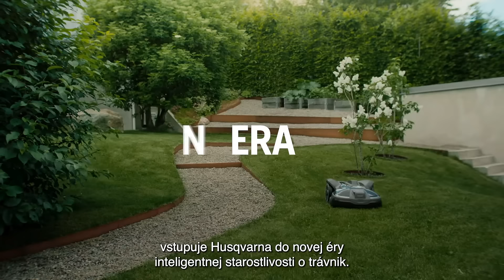Nová éra robotického kosenia - Automower NERA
Spoločnosť Husqvarna uvádza na trh svoju prvú robotickú kosačku na trávu, ktorá nevyžaduje na inštaláciu ohraničujúci kábel a je určená pre súkromné záhrady. Nový rad s názvom NERA využíva satelitný navigačný systém EPOS, ktorý umožňuje používateľovi vytvoriť virtuálne plochy na kosenie pomocou mobilného telefónu.